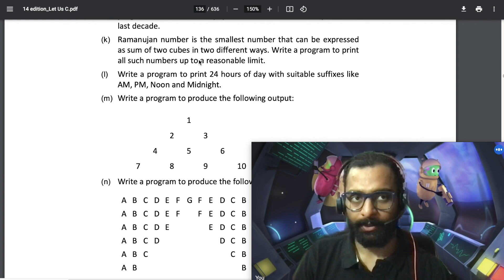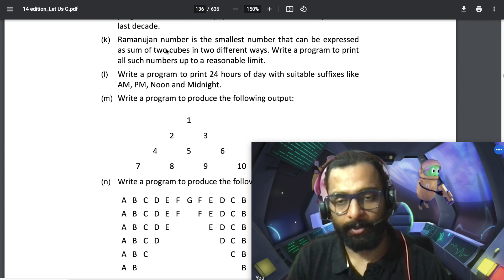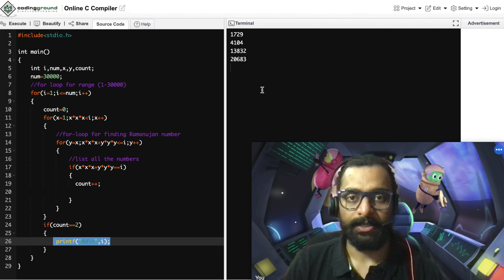Ramanujan number || Chapter 6 Problem [C](k) || Let Us C Solution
Write a program to find  the Ramanujan number
In this video I am explaining solution for Chapter 6 Section [C] problem (k)

In this series I am explaining the solutions for problem from book Let Us C edition 14 , 15 ,16. and 17.